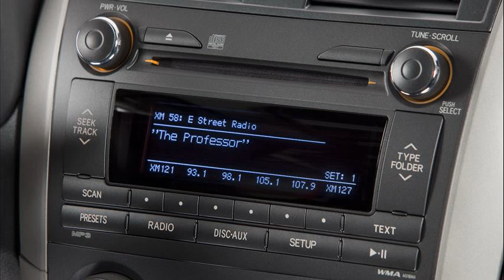2011 toyota corolla sport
2012 toyota corolla sport
2011 toyota corolla s price
2011 toyota corolla s specs
2011 toyota corolla sport specs
2011 toyota corolla sport black
2011 toyota corolla sport